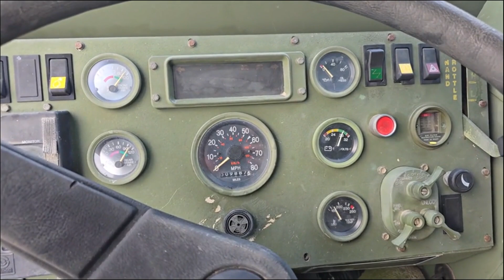1995 STEWART & STEVENSON M1089 For Sale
Basic Details:
- Cat 3116 engine (mechanical, no emissions)
- Allison MD3070 Automatic Transmission
- CTIS - Central Tire Inflation System
- Tires - 99% tread installed in 2022
- 30,000 lb rear winches – two of them!
  ***Rear winches and hydraulic ground spades are remote controlled. Controller is included.
- 15,000 lb front/rear winch (bi-directional)
- Remote Control Knuckle Boom Crane (18' Reach, 11,000 lb capacity)
  ***Crane remote is also included.
- Hydraulic expanding, lifting/lowering out riggers
- Rear hydraulic ground spades
- On board tool storage bins